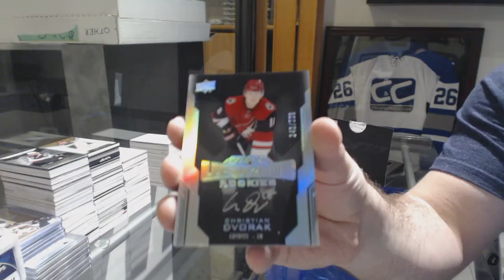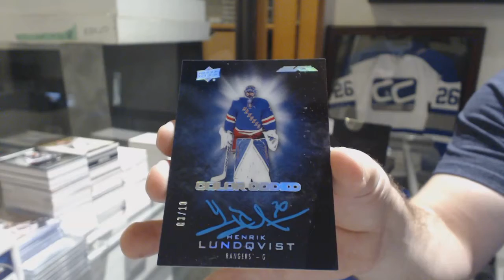EightFeetDown's 16-17 Upper Deck Black Hockey Free Box Break